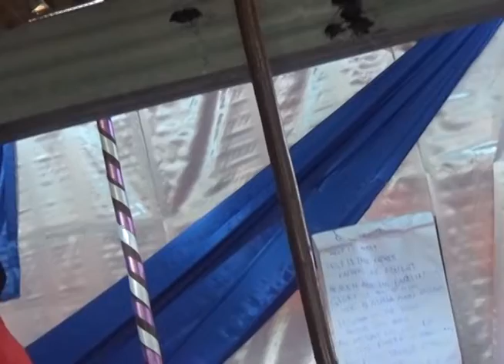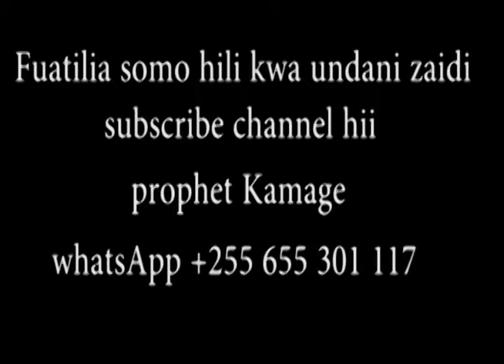HOFU YA MUNGU INAVYO AMUA NDANI YAKO